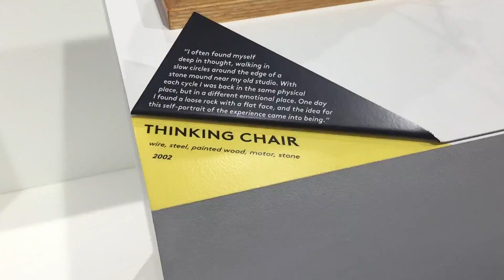[MIT Museum] Thinking Chair (2002)